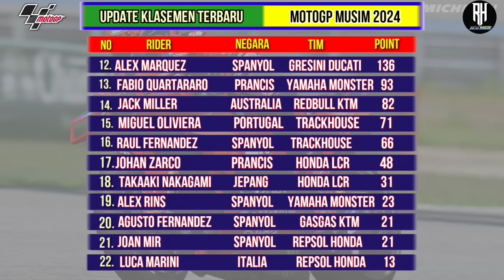Hasil Motogp Hari ini~Hasil Latihan Bebas 1 Motogp Malaysia 2024~FP 1 Gp Malaysia 2024~Jadwal Motogp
Hasil Motogp Hari ini~Hasil Latihan Bebas 1 Motogp Malaysia 2024~FP 1 Gp Malaysia 2024~Jadwal Motogp 2024

Berikut hasil Latihan bebas GP Malaysia 2024 | MotoGP Malaysia 2024 Seri Ke 19 | Free Practice 1 Malaysia GP 2024

Hasil Latihan bebas hari ini Motogp Malaysia 2024

1.Pecco Bagnaia
2.Marc Marquez
3.Pedro Acosta

Klasemen Motogp 2024 Setelah GP Thailand
1.Jorge Martin - Prima Pramac Racing - Ducati: 453
2.Pecco Bagnaia - Ducati Lenovo Team - Ducati: 436
3.Marc Marquez - Gresini Racing - Ducati: 355
4.Enea Bastianini - Ducati Lenovo Team : 345
5.Brad Binder - Red Bull KTM Factory Racing : 203
6.Pedro Acosta - Red Bull GASGAS Tech 3 : 197
7.Maverick Vinales - Aprilia Racing - Aprilia: 180
8.Fabio di Giannantonio - Pertamina Enduro : 165
9.Franco Morbidelli - Prima Pramac Racing : 155
10.Aleix Espargaro - Aprilia Racing - Aprilia: 143
11.Marco Bezzecchi - Pertamina Enduro VR46 : 137
12.Alex Marquez - Gresini Racing - Ducati:: 136
13.Fabio Quartararo - Monster Energy Yamaha : 93
14.Jack Miller - Red Bull KTM Factory Racing : 82
15.Miguel Oliveira - Trackhouse Racing - Aprilia: 71
16.Raul Fernandez - Trackhouse Racing - Aprilia: 66
17.Johann Zarco - LCR Honda Castrol - Honda: 48
18.Takaaki Nakagami - LCR Honda Idemitsu : 31
19.Alex Rins - Monster Energy Yamaha - Yamaha: 23
20.Augusto Fernandez - Red Bull GASGAS Tech : 21
21.Joan Mir - Repsol Honda - Honda: 21
22.Luca Marini - Repsol Honda - Honda: 14
23.Pol Espargaro - Red Bull KTM Factory Racing: 12
24.Dani Pedrosa - Red Bull KTM Factory Racing : 7
25.Stefan Bradl - Honda Racing Corporation : 2
26.Lorenzo Savadori - Aprilia Racing - Aprilia: 0
27.Remy Gardner - Monster Energy Yamaha : 0

Fabio Quartararo
Alex Rins

Francesco Bagnaia
Enea Bastianini

Aprilia Racing
Aleix Espargaro
Maverick Vinales

Joan Mir
Luca Marini

Jack Miller
Brad Binder

Marc Marquez
Alex Marquez

Jorge Martin
Franco Morbidelli

Marco Bezzecchi

Miguel Oliveira
Raul Fernandez

Augusto Fernandez
Pedro Acosta

Johann Zarco
Takaaki Nakagami

MotoGp 2024
Live motogp trans
Malaysia gp 2024,
Gp Malaysia 2024,
Malaysia GP 2024,
hasil race gp Malaysia 2024
hasil race motogp Malaysia 2024
Hasil kualifikasi motogp hari ini
hasil kualifikasi motogp Malaysia 2024,
hasil latihan bebas motogp 2024
hasil latihan bebas gp Malaysia 2024
hasil QF Gp Malaysia 2024
free practice 1 motogp Malaysia 2024
hasil race motogp Malaysia hari ini,
hasil latihan bebas motogp Malaysia hari ini,
valentino rossi,
fabio quartararo,
andrea dovizioso,
jack miller,
joan mir,